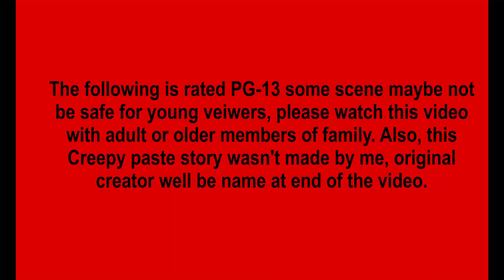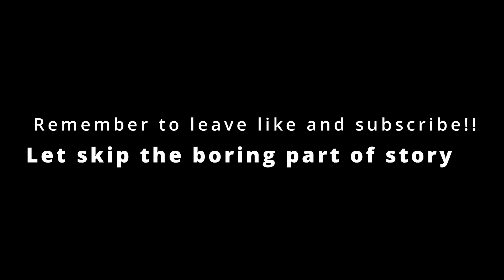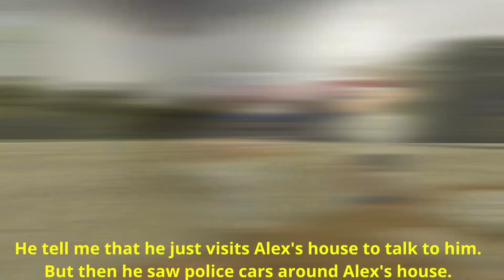(TF2/Splatoon GMOD) Creepypasta Heavy (Stop motion/sideshow animated)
You like to play Team Fortress 2 game, but I tell you a story about the Heavy that once curse a boy and he stop play TF2 for good. James wants to play some match on Team Fortress 2; however, thing get a little crazy and horridly wrong with this game, because of one player name Heavy.
Escape! Super Meat Boy
Oppressed People (Final Fantasy VII)
Uninvited Guests (Etienne Roussel)
Outro:
Dealership (Drif City)
Note: This video has only 90% stop motion animated and 10% sideshow, because I have a lot thing to do in real life (work, take care of my mom, and so on) but I promise you guys next will be full stop motion animated.
Software:
Davinci resolve